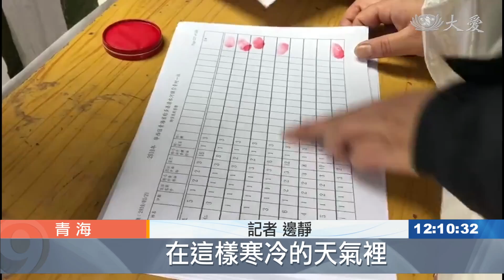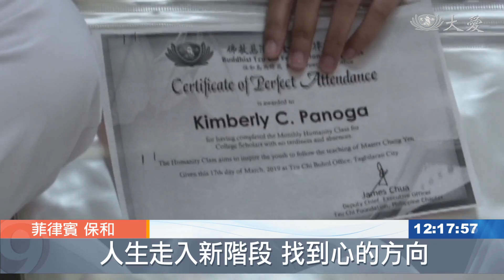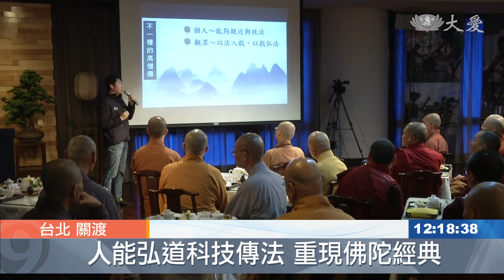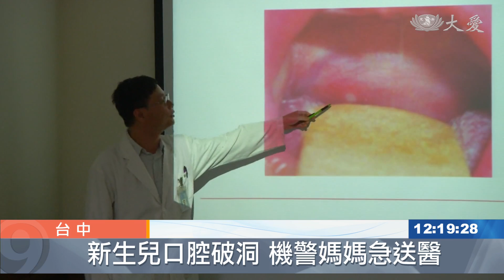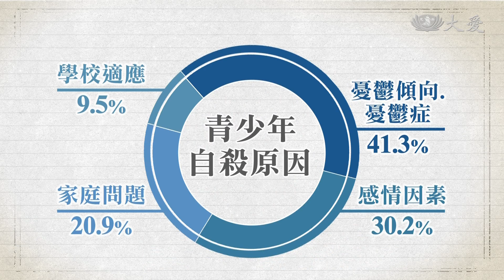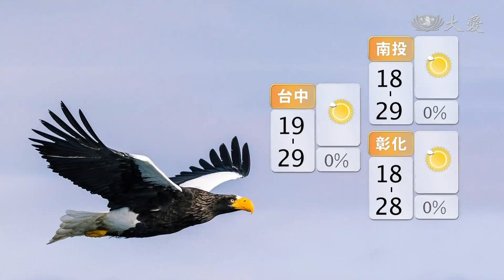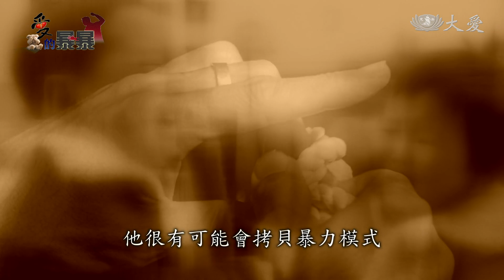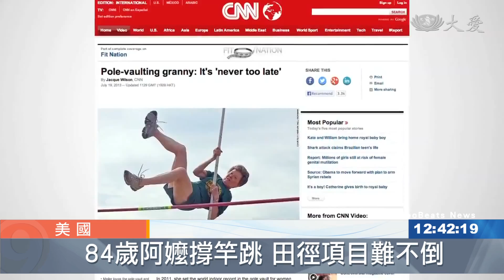大愛新聞 2019-03-26 1200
1. 台中市區 清晨輻射霧現蹤 (00:00:47)
 2. 癌症早期篩檢早期預防 (00:02:01)
 3. 伊朗洪災擴大 增至19死逾百傷 (00:04:00)
 4. 12萬人住收容中心 缺醫藥糧食 (00:05:50)
 5. 青海雪災慈濟關懷 發送食物度難關 (00:07:35)
 6. 冒雪發物資 天寒人情暖 (00:09:57)
 7. 志工早會：難行能行 緣苦眾生 (00:11:21)
 8. 山打根火警 勘災獻關懷 (00:13:29)
 9. 環保站 長者輕安居 (00:15:25)
 10. 保和島助學 學子勤學無憂 (00:16:49)
 11. 法師參訪大愛台 (00:18:15)
 12. 嬰兒口腔潰瘍 喝奶太用力造成 (00:19:24)
 13. 神經病變痛又麻 中西合併治療緩解 (00:21:07)
 14. 青少年怎麼了？ (00:23:02)
 15. 取締未戴安全帽 警察出借叮嚀安全 (00:24:37)
 16.  (00:25:47)
 17. 大愛媽媽共修精進 以智慧化解挫折 (00:28:19)
 18. 代代相傳的悲劇 需要靠治療扭轉 (00:35:22)
 19. 空中烏龍 國際航班飛錯地點 (00:40:16)
 20. 雲南街頭亞洲象逛大街 (00:41:29)
 21. 挑戰生命極限 八旬阿嬤撐竿跳 (00:42:13)